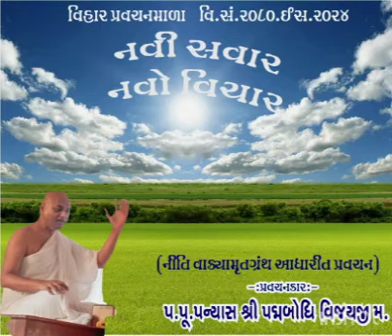नवी सवार, नवो विचार - "नीति वाक्यामृत ग्रंथ - 27-05-2024 - पूज्य पन्यास पद्मबोधि वि.म.